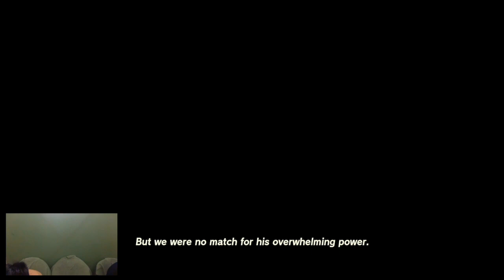How to complete the Main Quest Regional Phenomena The Legend of Zelda Tears of the Kingdom